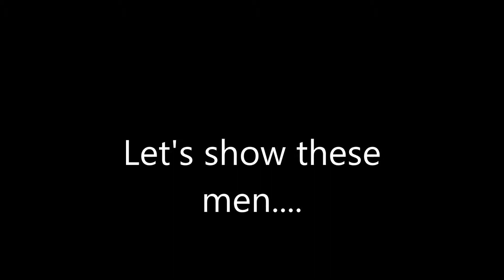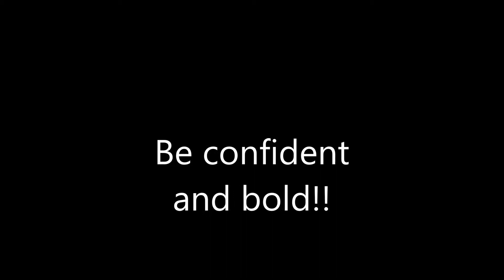Flawless look in just 5 minutes!! No foundation !! My daily routine! Powerpuff Girl !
Flawless look in just 5 minutes!! No foundation !! My daily routine! Powerpuff Girl !//Get amazing flawless look in just 5 minutes!! This is what I usually do when I am in a rush. But I never compromise with how i look :P